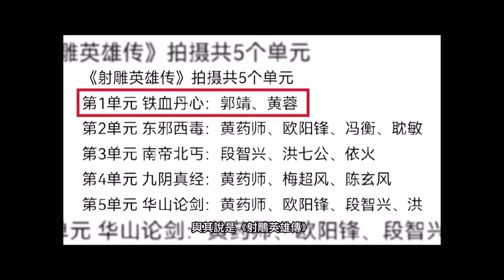《金庸武俠世界》2024首播，有番外的《射鵰英雄傳》？【陳美濤口述金庸】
《金庸武俠世界》於2024年6月17日首播，故事分為五個部份，先播「鐵血丹心」。
這次的編排，似乎是先講《射鵰英雄傳》，再用五絕高手做番外篇。

註：明道飾演洪七公，何潤東飾演南帝段智興，資料有誤，感謝修正！

（影片為2022開拍時重製而成，等劇集播完，再出新片向大家介紹。）